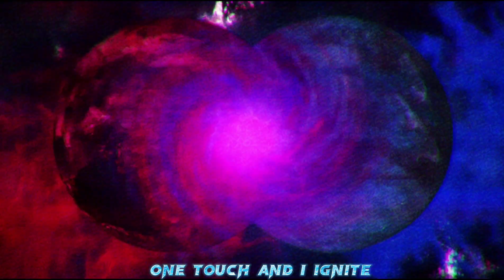" GOJO " ~ Ignite [AMV/Edit] 4k • Jujutsu Kaisen .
Music / Song By ~ k-391 ( IGNITE )

Best Edit So Far

Edited by ~ 0.32_EditZ

Editing apps ~ CapCut / Inshot ...

byee..